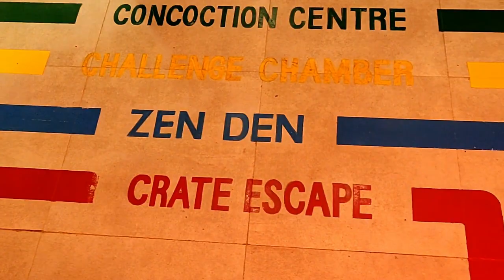#17 Blind Chemistry Teynampet | Epomesoruthan | Food Review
Vlog on Blind Ch3mistry by Epomesoruthan & Biryani Bhakt. Hope you guys like it and extend your support to us.